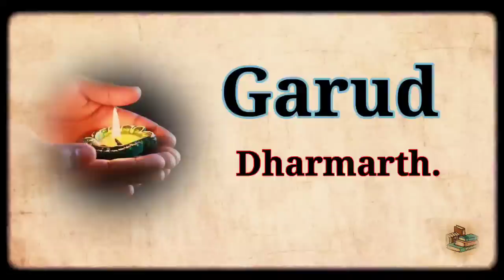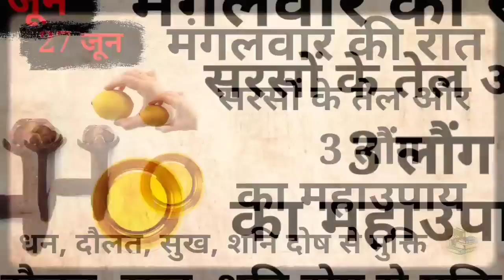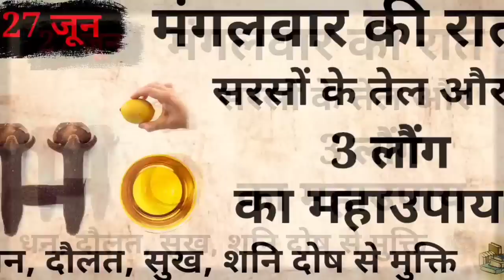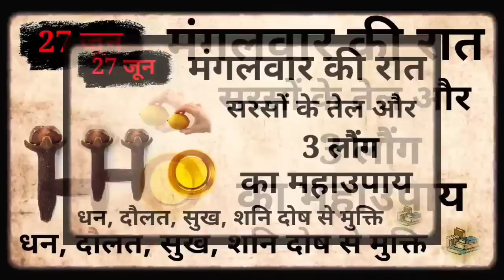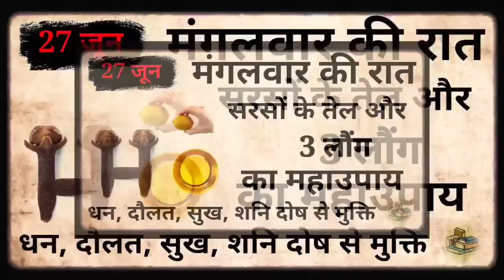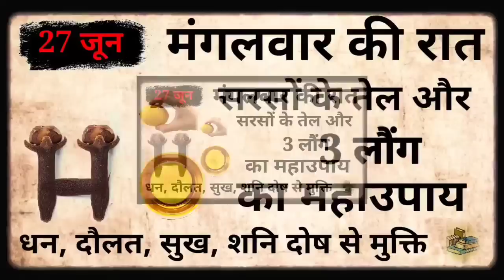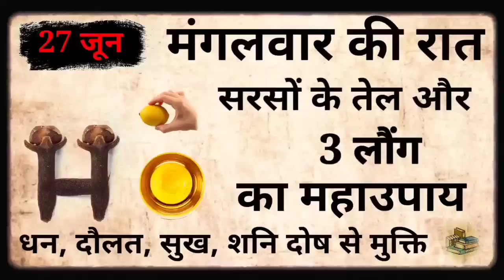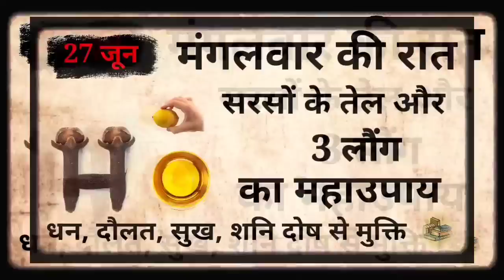मंगलवार के दिन कोई भाग्यशाली होगा जो यह उपाय करेगा || करते ही हनुमान जी हर इच्छा पूरी करेगी?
मंगलवार के दिन कोई भाग्यशाली होगा जो यह उपाय करेगा || करते ही हनुमान जी हर इक्षा पूरी करेगी?